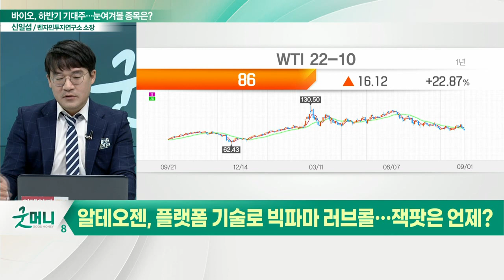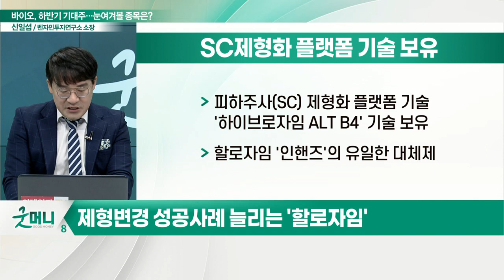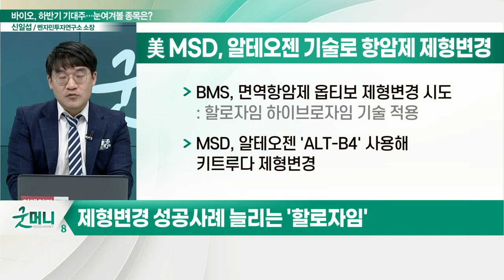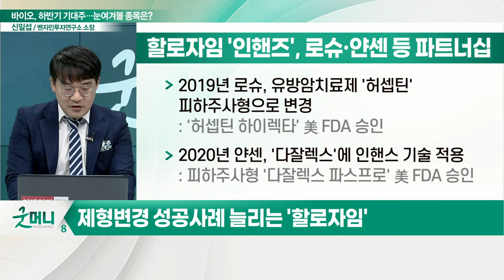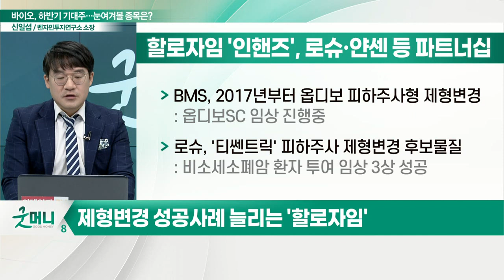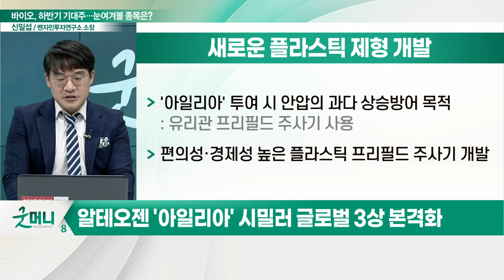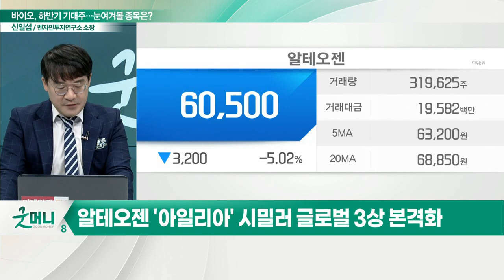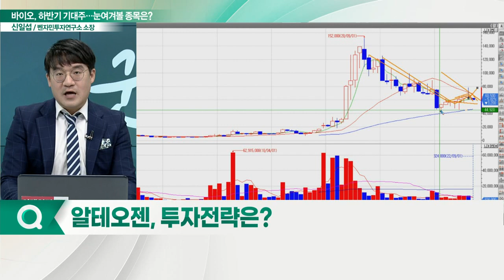알테오젠(196170), 해외 제약사 잇단 러브콜... "바이오, 부활 신호탄 쏜다"_신소장의 시그널 (20220902)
Q. 알테오젠, 플랫폼 기술로 빅파마 러브콜… 잭팟은 언제?
(1) 제형변경 성공사례 늘리는 '할로자임'
(2) 알테오젠 '아일리아' 시밀러 글로벌 3상 본격화